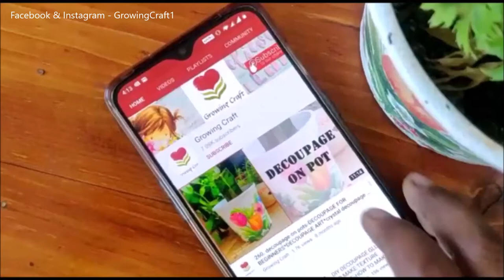Handmade cards ♥ Mixed media cards ♥ Vaanya Agarwal ♥ Vaanyology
♥♥♥♥♥LIST of supplies to buy from INDIA♥♥♥♥♥
Cardboard Box
Cardstock (Assorted)
Pattern Paper (6x6)
Wooden tags
Glue Drops
Mod podge – Matte
Gullotine Paper trimmer
Guillotine Trimmer (Small)
Score board
Score Board (Mini)
Bone folder
Fiskars Fingertip detail knife
Tim holtz Craft scissor
Paint brush
Sponge dauber
Ranger Heat gun
(OR) Heat tool
(OR) Heat tool with kit
Craft Mat
White Gesso
Art stones
METALLIC PAINT
ACRYLIC PAINT - (WHITE & BLACK)
Acrylic Paint (Crimson Red)
Acrylic Paint Blue
Acrylic Paint Set
Chalk Paint (Assorted)
Colour sprays
Crackle paste
ARCHIVAL INK PAD (BLACK)
SCRIPT STAMP
Assorted stamp
Acrylic Block
Stampers Alphabets Stencil
Mesh, Tile & Track Stencil
Script Stencil
Best stencil design combo
Jute Thread
Cotton Thread
Paper Flower
Fabric Flower
Metal flowers
Spray Varnish
♥♥♥♥♥LIST of supplies to buy from USA♥♥♥♥♥
MDF tags
Cardstock (White)
Cardstock (Assorted)
Decoupage Paper
Decoupage Napkin/tissue
Liquid Adhesive
GLUE GUN
Paper Trimmer
Paper Trimmer (Guillotine)
Paper Trimmer (Guillotine Small)
Score board (Small)
Score Board – (12”)
Bone folder
Ranger heat Gun
Craft scissor
Paint Brush
Sponge dauber
Palette Knife
Craft Mat
White Gesso
METALLIC PAINT
Acrylic Paint Set
Chalk Paint (Assorted)
Lindy’s Spray
Crackle paste
Art stones
SCRIPT STAMP
Assorted Stamps
Acrylic Block
Bubble stencil
Script Stencil
Flat back embellishments
Jute thread
Cotton Thread
Paper Flower
Fabric Flower
Gem Stones
Self Adhesive Pearl